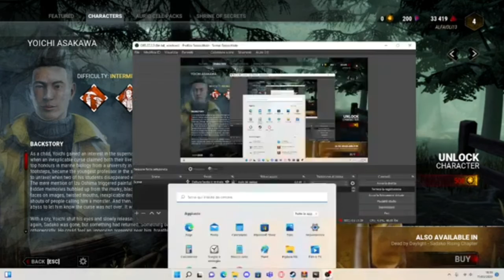La prima volta su Dead By Daylight [ITA]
FNAF OC BY GABRIX727